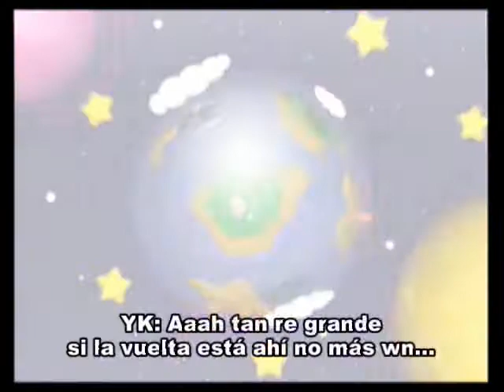Mario Party 2 - Horror Land (3J) (5/5)